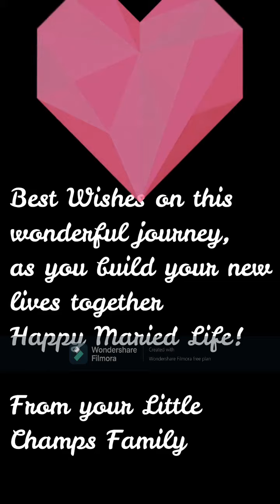Celebrating all our employees happiness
Wishing you all the joy and happiness for your wedding ceremony and for a super happy conjugal life afterward! Congratulations to one marvelous therapist!🥰